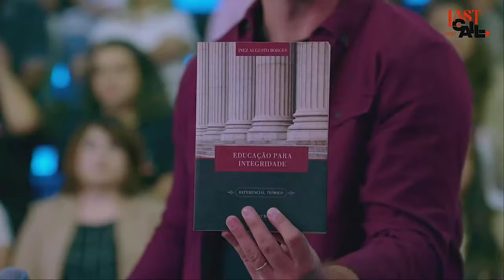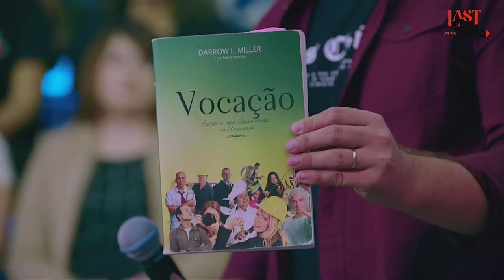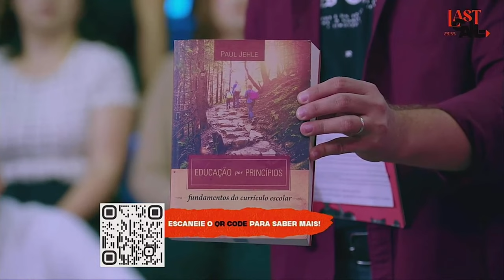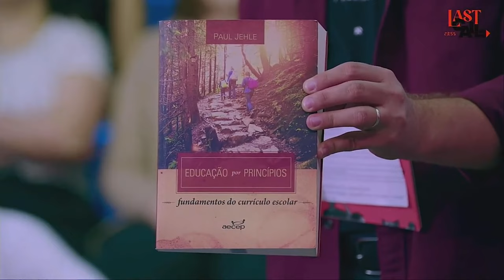Esses livros podem IMPACTAR sua vida 📚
Acreditamos que o desenvolvimento da nossa vocação possui um pilar fundamental nas literaturas consumidas ao longo do tempo. Através dessas indicações queremos te inspirar a embasar seu entendimento sobre educação e chamado.

Veja aqui os livros indicados 👇🏻
1- Educação Para Integridade - Enez Borges
2- Vocação - Darrow L. Miller
3- Educação Por Principios - Paul Jehle
O que é o LASTCALL?
Um programa de TV e streaming pioneiro de mobilização missionária no Brasil em formato de um talk show dinâmico no formato de palco interativo, dividido em três sessões, cada uma com três horas de programação diversificada para abordar temas diversos, tais como: negócios, arte, educação, tecnologia e muito mais! Uma experiência onde você poderá participar ativamente das discussões e ser um agente de mudança na sua esfera de atuação.

Como me engajar na causa?
Somos uma plataforma de mobilização que existe para te conectar, através das mídias digitais, a projetos missionários que tem feito a diferença nas múltiplas esferas de atuaçao Acesse nesse link e saiba mais